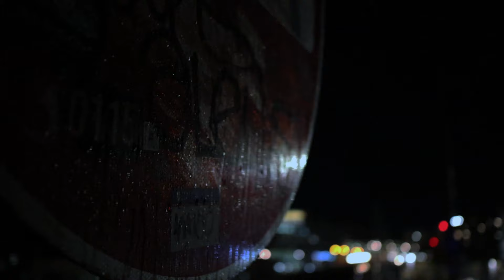NIGHTCRAWLERS | Gym Vlog 13 Ft. Joey Shaw & St John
@stjohnamon & @joeyawalashaw on insta